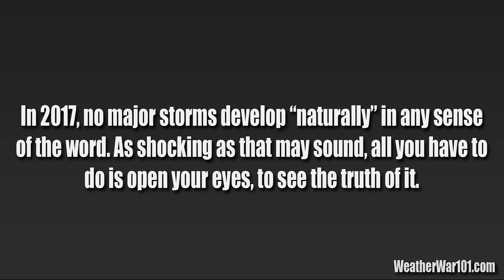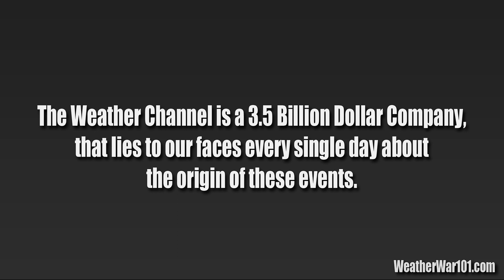9 Tornadoes Across Minnesota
The only reason I watch The Weather Channel at all, is because they are the only ones who track daily floods. Too bad they lie through their teeth about their origin. As always, anyone with eyes and a brain can see that inexplicable in-place on-land water vapor generation is always the fuel for these storm systems, and Nexrad Frequency Rotation and Heterodyne Gravity Wave Generation is always the reason for these storm systems spawning tornado swarms.

But the Weather Channel ‘meteorologists,’ even as they SHOW exactly what I just described, spin BS misdirection about storms “popping up” or “exploding” out of nowhere, with no plausible explanation of any kind. This 3.5 Billion Dollar company proves every single day that their purpose is to keep the population stupefied and in the dark, while ‘reporting’ back to the perpetrators about the success or failure of the storm creation methods employed.

Watch them for yourself – and see.  Not only do they report on the storm creations methods, they actually ROOT for them to succeed, and are DISSAPOINTED when they fail. All the while grinning in the face of the population, as if we are all blithering imbeciles.

This is how ALL tornadoes are manufactured in this country, and as clearly illustrated – you can see it with your own eyes in every single tornado swarm instance.

As I recently said to a donor: “Needless to say, I haven’t been doing this for the last ten years, to get rich. I’ve been doing this, because I think it’s the most important information anyone can have about the planet we live on, and (for a thousand different reasons) being in unique position to deliver this awareness, it is the highest purpose I can serve.”

The people at the 3.5-billion-dollar Weather Channel however, ARE in this business to get rich, and they are obviously very successful at capitalizing on the forced ignorance they peddle. Everyone with half a brain, should be furious and insulted, and should want to expose this daily travesty – as much as I do.

I provide this knowledge freely, because every human should have it. That doesn’t by any stretch of the imagination mean that producing this work is any less of a full-time job or any less exhausting than anything anyone is doing at the Weather Channel. In fact it is exponentially more so since there is just one of me, vs. 3.5 billion dollars’ worth of ‘them.’

So please, don’t just take this knowledge for yourself, without being part of the effort to make sure I’m able to continue this work and deliver this knowledge to the rest of the population that desperately needs it. My commitment, is obvious.

As I also said in my recent donor comment: “My supporters should feel – exactly the same way. Supporting this work and providing me with the means to deliver this powerful knowledge, is directly sharing in that highest purpose. With a few real supporters and some real funding, we could wage a campaign of awakening to counter the massive campaign of disinformation. After ten years of work and twenty years of research, I already have the arsenal to do it with. With a fraction of what they spend to keep the population stupefied, we could give people this singular understanding that so far only my handful of viewers have – but all 7 billion people need.”

WW101

Understanding Severe Weather, Climate Change, and Global Warming - Made Easy